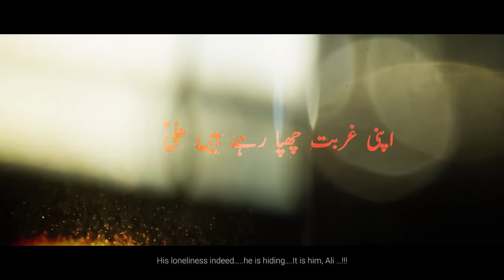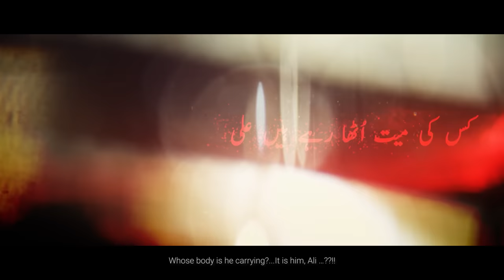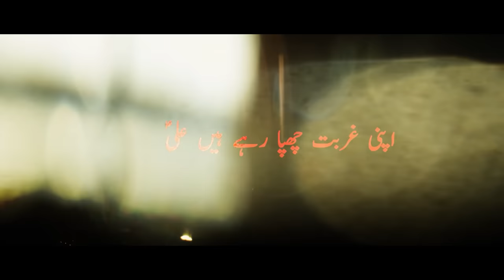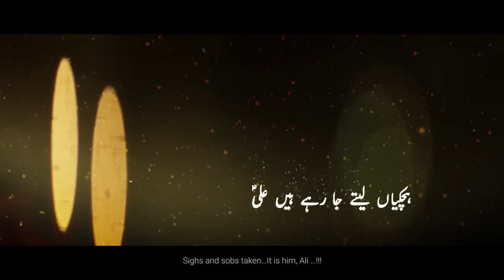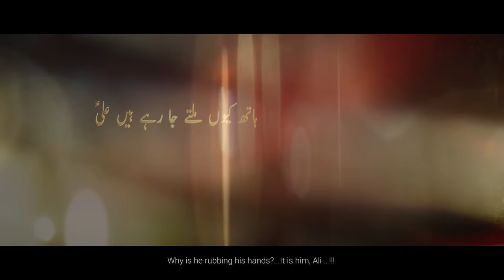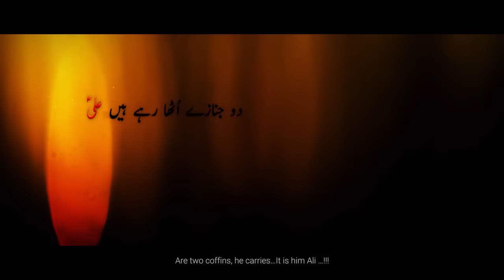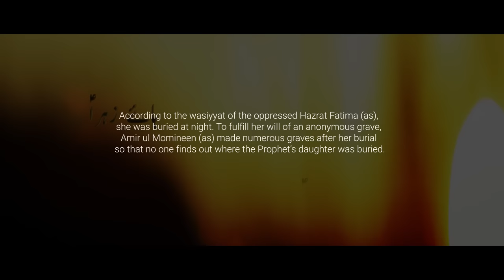Nohay 2020 | Qabr e Zahra Bana Rahe Hain Ali | Mir Hasan Mir | New Noha Ayam e Fatmiyah 2020/1441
Kalam Title | Qabr e Zahra Bana Rahe Hain Ali
Poetry | Mir Takallum
Camera | Mohammad Ali Karbalayi
Video Editing | Zeeshan Syed
Creative | Alamdar Raza (Sar Creatives)
Social Media Team | Alamdar Raza - Aun Zaidi - Yawer Abbas Damani - Ali Hasnain Qilvi
Audio Recorded By | ODS
Islamic Date | Ayam e Fatmiyah 2020

New Noha By Mir Hasan Mir | on the Martyrdom of Bibi Fatima Zahra (س) Many condolences to Prophet Muhammad (saww) & Imam Ali (a.s) and especially to Imam e Zamana (AJF).

●● NOHA LYRICS ●●

●Apni gurbat chupa rahay hain Ali

●Haye Zahra Haye Haider Haye Zehra

●Qabar Zehra bana rahay hain Ali,

●Kyun qamar jhuk gayi hai Maula ki,
Kis ki mayat utha rahay hain Ali

●Waqt talqeen zakhmi shahno ko,
Dheere dheere hila rahay hain Ali

●Samna hogaya hai kanfaz se,
Sabar ko azma rahay hain Ali

●Apni gardan pe neel rassi ka,
Betiyon se chupa rahay hain Ali

●Raat hogi to denge gusl o kafan,
Asman dekhe jarahay hain Ali

●Dete jatay hain gusal bibi ko,
Hichkiyan letay jarahay hain Ali

●Kesa gham hai jo aaj chalte huye,
Barha larkhara rahay hain Ali

●Kesi nemat se hogaye marhoom
Hath kyun malte jarahy hain Ali

●Aik Zehra ik apni gurbat ka,
Do janazay utha rahay hain Ali

●Aye taqallum Batool kay gham mai,
Ab bhi ansoo baha rahay hain Ali
Apni gurbat bata rahay hain Ali